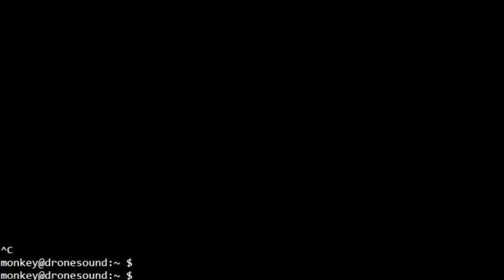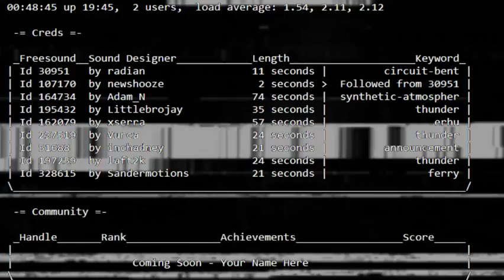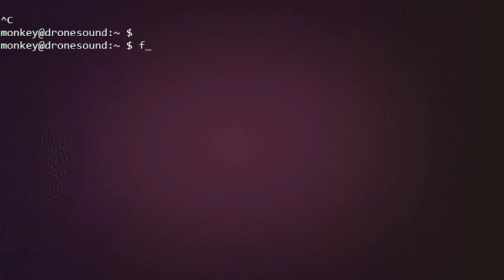Demo Reel 5 - DronesoundTV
Selected excerpt from the livestream.

This constantly evolving interactive live stream is autonomously remixed by a Raspberry Pi, from the freshest sampling content at Freesound.org. Read on about how to play with it, and how it works.

This Conceptual Art project is still under development, so your feedback and experiments have a big influence - thank you!

Participate from the chat. Type "Drone" followed by any single word.

DroneBot flashes his space-age LED to indicate you are awesome. Related sounds are added to the mix over the next 1-3 minutes.

Try it now - these examples are easy to notice:

Drone piano
Drone poem

More suggested words:

cello ferryboat scanner seashore sitar crickets cicadas vinyl
thunder atmosphere ambience boiler-room london-underground

Drone 315853
Drone TexasMusicForge

Drone 90bpm
Drone 140bpm

Here in California, a Raspberry Pi single-board Linux computer runs a program that starts with a list of keywords - and your requests - and chooses sounds from the latest uploads

It modifies and remixes them according to my own live sampling techniques, and streams them directly to You (Tube), live.

Popular sounds are often "followed", to samples similar in BPM and pitch, which become part of the mix and again may be followed to new samples.

This produces the gradually-morphing audio landscape of noise and sound of DroneTV.

Most of the time, you're seeing the broadcast station itself on-screen! Here's a picture

"DroneBot" posts sampling credits, with links. It also monitors the chat via YouTube's Data API for expletives, and issues temporary bans. It will soon provide many more features

-= Coming soon =-
1. Better sound quality (on a Mac Mini?)
2. Better visuals / frame rate

-= Code =-
U geeky bro? K, you can check out the Early Adopter's Kit (for Linux) available now